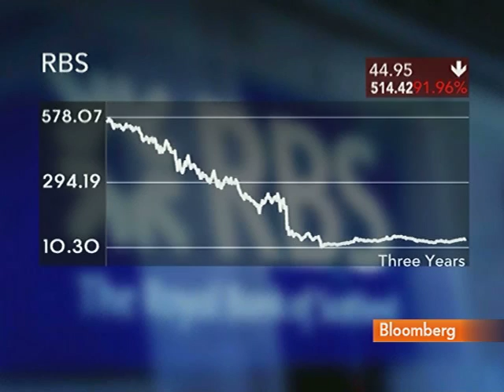Santander, NAB Said to Consider Bids for RBSs Branches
April 7 (Bloomberg) -- Bloomberg's Judith Bogner reports on the potential bidders for Royal Bank of Scotland Group Plc's U.K. branch network.
     Banco Santander SA, the biggest Spanish bank, and National Australia Bank Ltd. are among at least four companies that have expressed interest in buying part of the assets, said two people with knowledge of the situation.